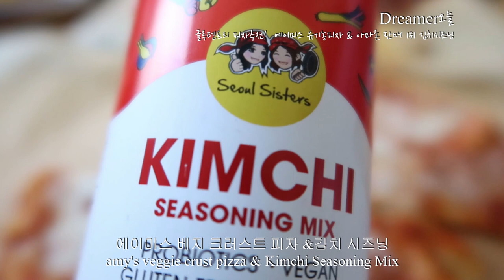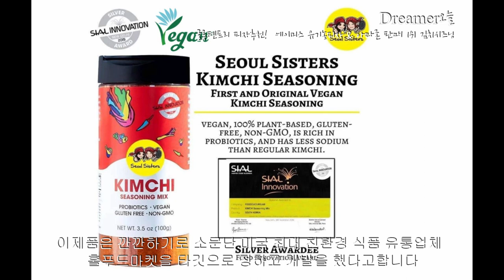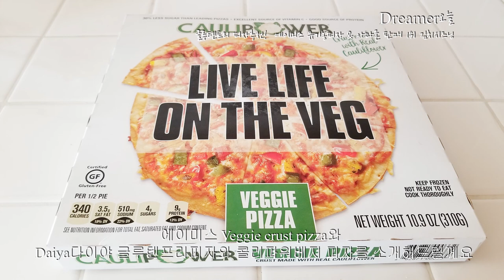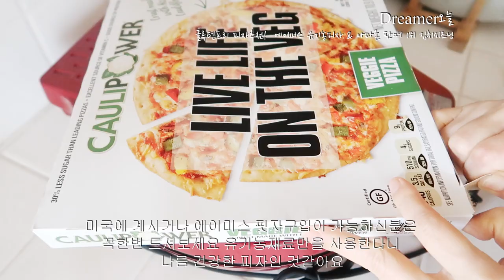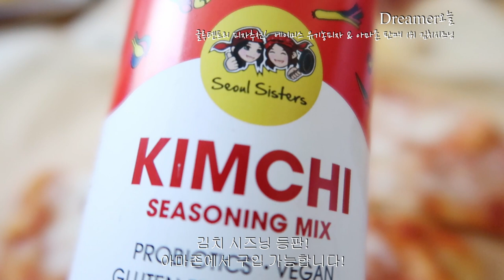[드림웍스이야기]미국인들이 꽂힌 김치맛 K시즈닝/아마존판매1위 김치시즈닝/냉동베지피자/비건/글루텐프리Tree nut, Dairy &soy free/Dreamer오늘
19년차 드림웍스에 출근하고있는 Dreamer오늘입니다
30년후의 나를 위해 열심히 살아가는 흔적을 남기려합니다
30년후의 나에게 선물을 준비합니다
*너무 맛있는 에이미스 베지 크러스트(Amy's Veggie Crust) 피자와
요즘 미국인들이 꽂힌 아마존 판매1위 김치시즈닝(Kimchi Seasoning)을 소개합니다
이제 시즈닝도 한류입니다
타바스코 스리라차에서 김치시즈닝으로 갈아 탔답니다 .
피자는 홀푸드, 아마존, 트레이더조, 타겟, 월마트,vons, instacart에서
구입가능!